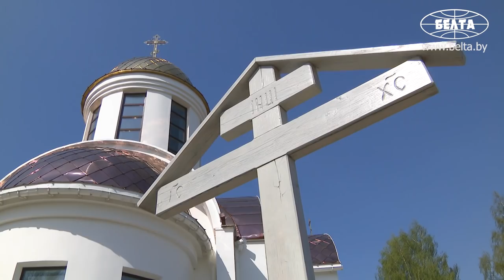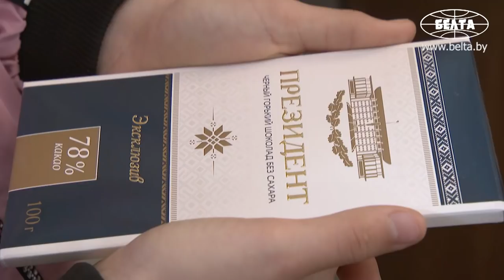Лукашенко в праздник Пасхи зажег свечу в храме Рождества Христова в Логойском районе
Президент Беларуси Александр Лукашенко в праздник Пасхи зажег свечу в храме Рождества Христова в агрогородке Острошицы Логойского района.